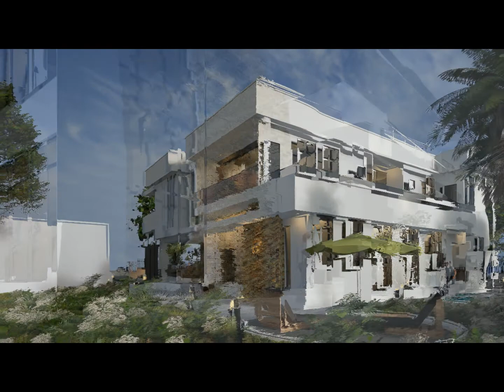QUICK ANIMATION WITH D5 RENDER